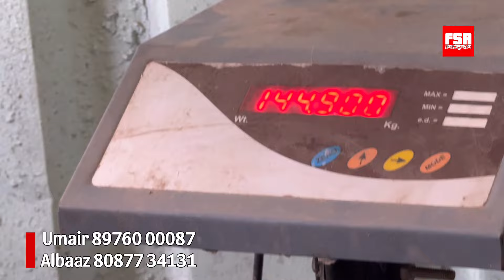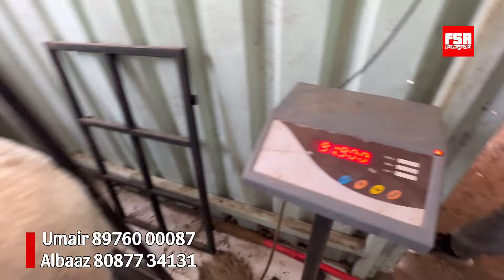Exotic Goats & Heaviest Turkey Dumba in Pune at Al Muqaddas Goat Farm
For video shoot enquiry, please send an e-mail at or call Mubarak Khilji at 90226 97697 (For Rajasthan, Gujarat, Mumbai shoots) or contact Arfat Jalal at 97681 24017 or call Altamash at (for Mumbai and Pune Shoots) or call Zuber at (For Bhopal and MP Shoots).